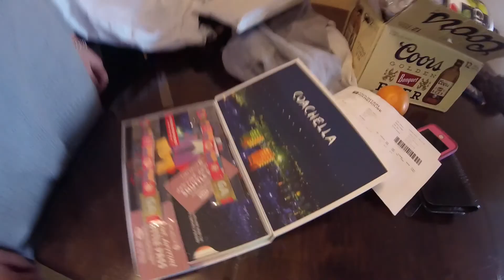Send It Canada | Episode 18 | Winter Lives On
So its been a few weeks since I have put up a video, mostly out of myself being too busy enjoying the powder we had. Since the last video, we finally got delivered out coachella tickets, had 2 mates from home come visit and get to shred, spent some time in the park, at the bar and the whis boys came to visit us which was quite a night to remember

We left the real world behind to follow our dreams, whats stopping you...

Songs:

All videos filmed on:
Olympus Om-D EM10ii